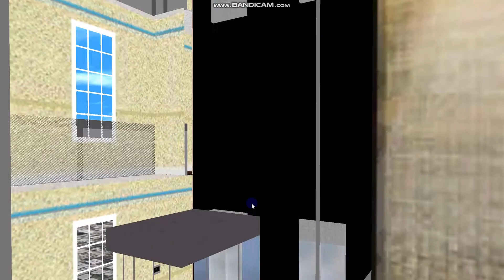301 Blue Aura Hornet Way Lift Galore Trailer: September 2022